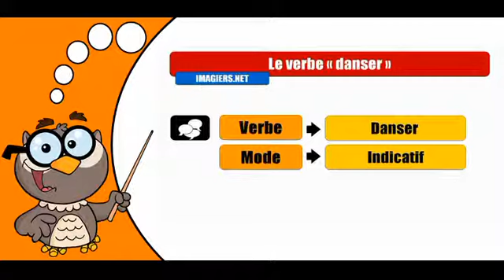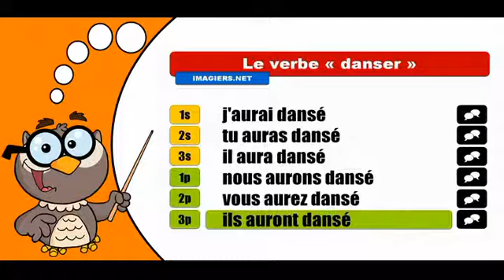Изучение французского языка сопряжения # Danser # Indicatif futur antérieur